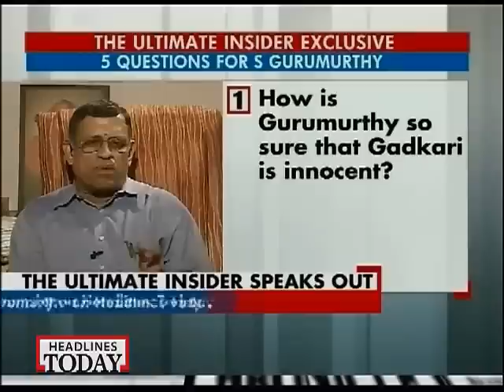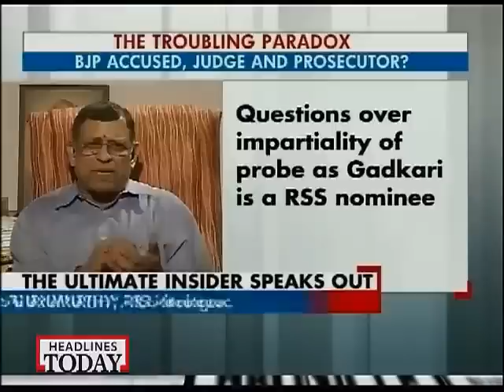S. Gurumurthy reponse to Paid media about Niting Gadkari issue